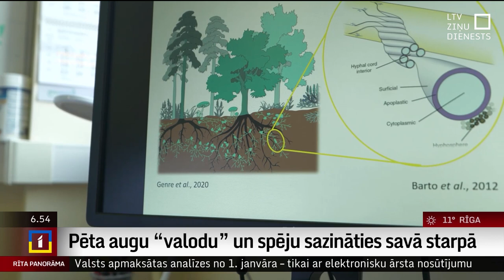Latvijā pēta augu «valodu» un to spēju sazināties savā starpā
Latvijas Biomedicīnas pētījumu un studiju centra pētnieks Zigmunds Orlovskis Latvijā uzsācis unikālu pētījumu, lai noskaidrotu, vai un kā augi savā starpā sazinās un kā viens otram nodod nepieciešamo informāciju.